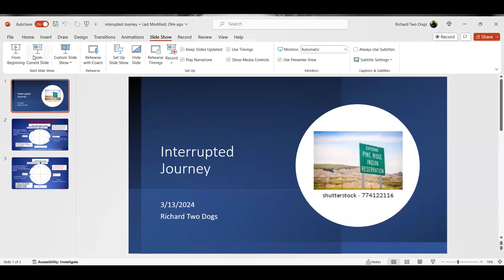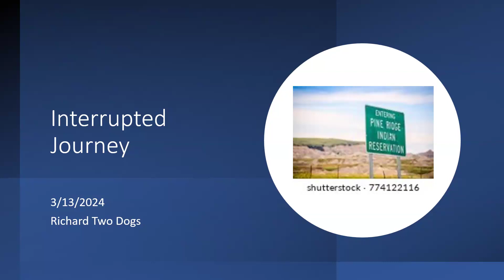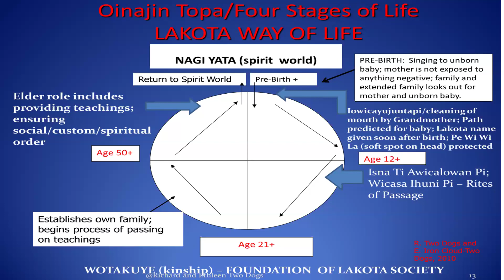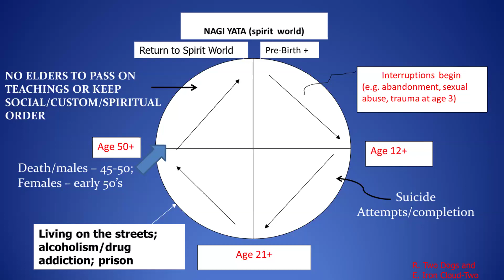“Lakota World View: The Interrupted Journey” Rick "Hmuya Mani" Two Dogs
Friends of the Children-He Sapa held a 1-hour virtual webinar on Cultural Teachings of  “Lakota World View: The Interrupted Journey” Rick "Hmuya Mani" Two Dogs.

Richard (Rick) Two Dogs is a spiritual leader and interpreter of the sacred for the Oglala Lakota Sioux of Porcupine, South Dakota Pine Ridge Indian Reservation.